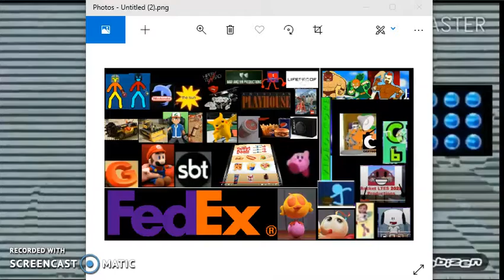For Everything Has Fallen Into X1 (Surprise For AnthonyPowerRocks / shelley bain sucks)